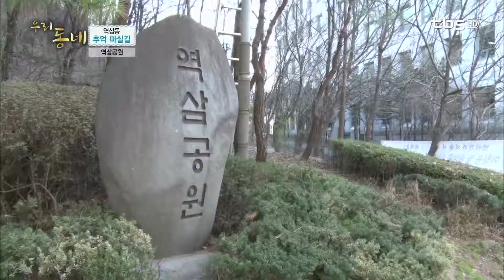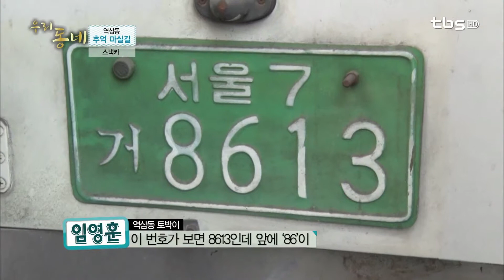tbsTV [역삼동] 역삼동 추억 마실길 _ (드론촬영) 우리동네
① [역삼공원] 주민들의 쉼터, 역삼공원
주소: 서울시 강남구 테헤란로7길 32

② [스낵카] 30년 버스 식당, 스낵카
주소: 서울시 강남구 언주로 426